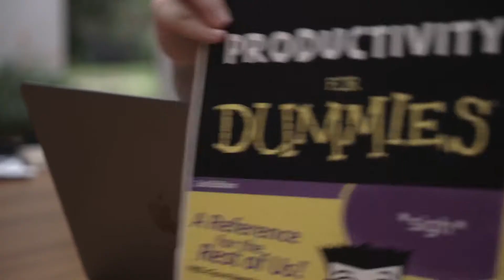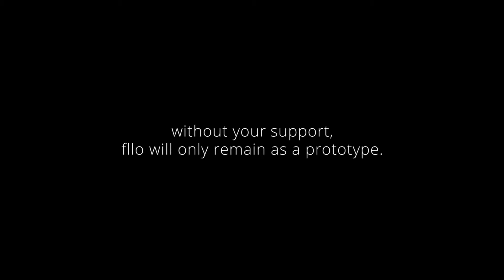Fllo - the laptop bag that gives you a space of your own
A laptop bag that transforms into a beautiful divider. Get personal space and privacy to block out distractions and work fuss-free.